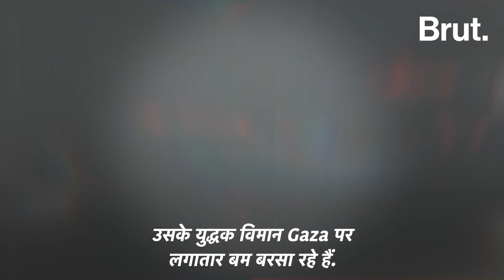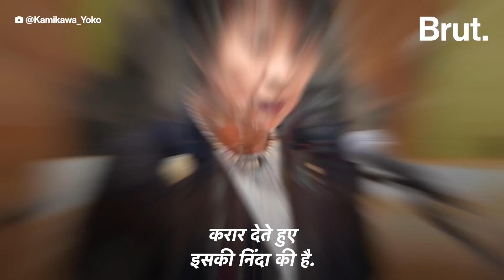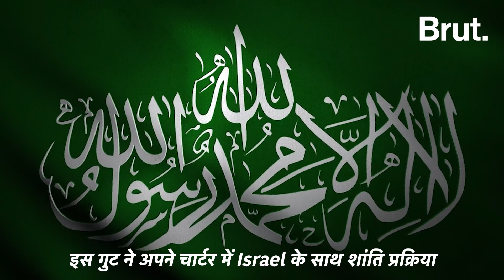Hamas शासित Gaza की मदद के लिए आगे आया Japan | Brut Hindi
Hamas शासित Gaza पर Israel के लगातार बरसते बमों के बीच Japan ने Gaza के लिए किस तरह की मदद की घोषणा की है?